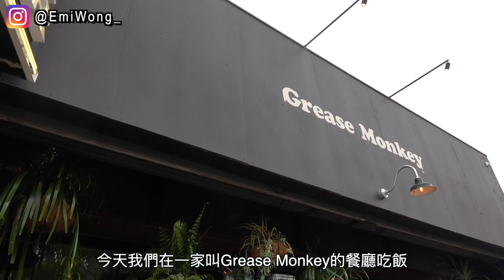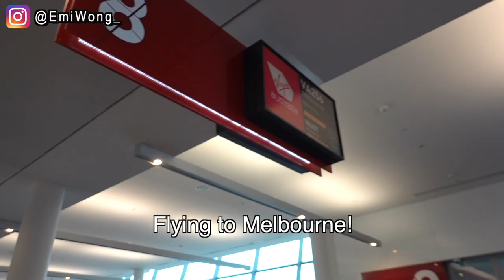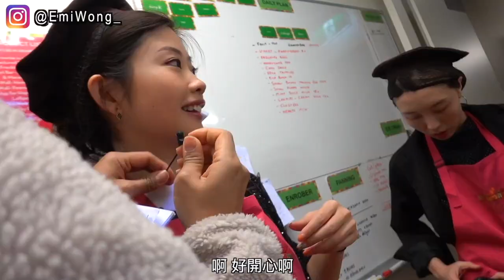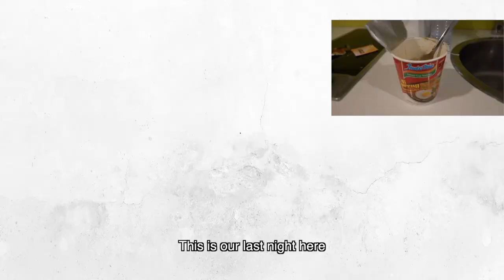AUSTRALIA VLOG: The Truth Behind Filming A Travel TV Show!! (in Melbourne + Canberra) ◆ Emi ◆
♡ADD ME ON  成為我的朋友☺

♡This video is in collaboration with DayDayCook and Australia Tourism Board

♡HELP ME TRANSLATE MY VIDEOS 觀眾朋友有時間可以幫我加字幕, 非常感激!☺